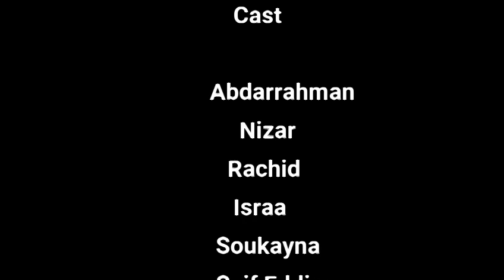The Lesson - Black & White Short Movie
Short Movie , court métrage ,  cinéma